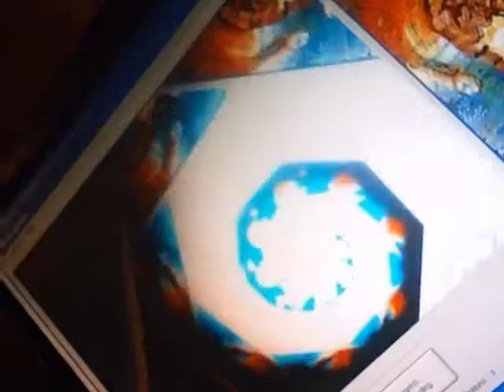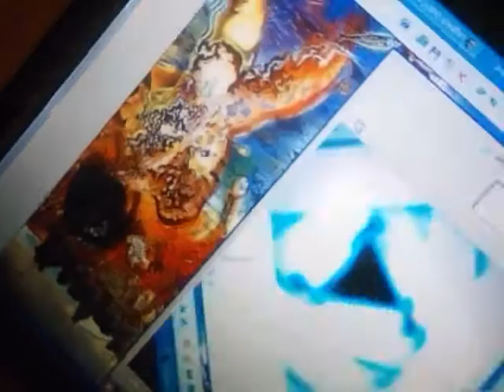Tunnel Fishing - Spirals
Part 2 of a Trippy little experiment I conducted with my webcam and Salvidor Dali's "Tuna Fishing". Just a rough draft. If anyone likes it I'll make more.